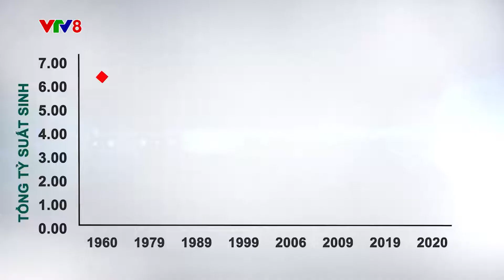TỰ HÀO 60 NĂM NGÀNH DÂN SỐ (26/12/1961 - 26/12/2021)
Kỷ niệm 60 năm Ngày Truyền thống ngành Dân số Việt Nam (26/12/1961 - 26/12/2021) và Tháng hành động Quốc gia về Dân số, với chủ đề “60 năm ngành Dân số - vì một Việt Nam phát triển bền vững”. (14/12/2021)